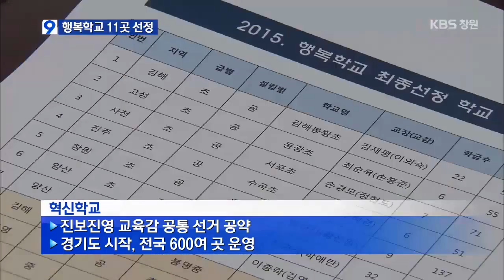[주요 뉴스] KBS뉴스9 경남 - 경남형 혁신학교 '행복학교' 11개 선정 (2014.12.04,목)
경상남도 교육청은
경남형 혁신학교인 ''행복학교'' 11개를 선정했습니다.
박종훈 교육감은
오늘 기자회견을 열어 선정결과를 발표하고
김해 봉황초 등 초등학교 7개와
통영 충무여중 등 중학교 4개 학교에
인증패를 전달했습니다.
박 교육감은
행복학교 선정이 공교육 정상화 모델 창출로
공교육에 대한 신뢰를 회복하고
배움 중심의 새로운 교육을 만들어 낼 것으로
기대한다고 밝혔습니다.
 ''행복학교''는
공교육의 획일적인 교육 과정에서 벗어나
창의적이고 주도적인 학습능력을 배양하기 위해
시도되고 있는 경남형 혁신학교입니다.